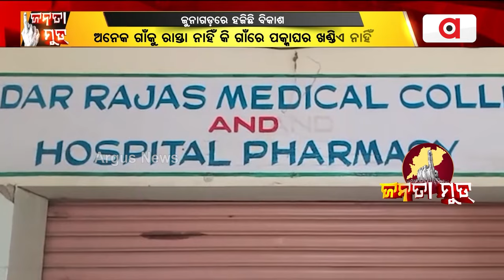Janata Mood || ଜୁନାଗଡ଼ରେ ବାଟ ହୁଡିଛି ବିକାଶ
ଜୁନାଗଡ଼ରେ ବାଟ ହୁଡିଛି ବିକାଶ । ଏଥର କାହାକୁ ନେତା ବାଛିବେ ଭୋଟର ?